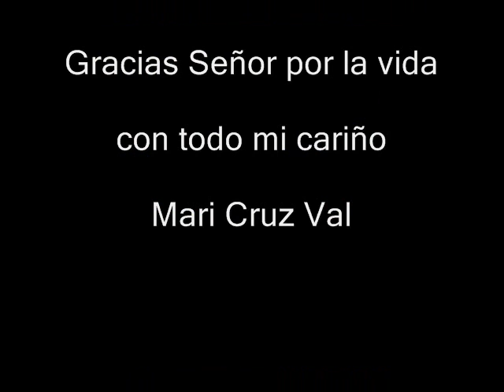Buenos dias Señor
Buenos dias Señor buenos dias gracias por el don de la vida, hoy nos has regalado un día más, hoy nos llenarás de tus bendiciones, queremos hacer planes par construir, el amor que gane lo voy a compartir..Gracias Señor por tu compañia.